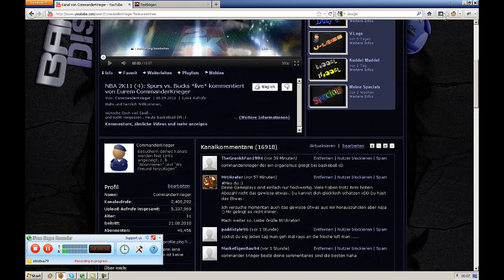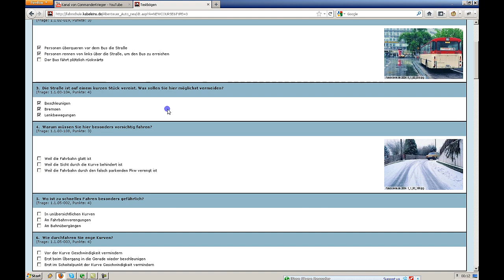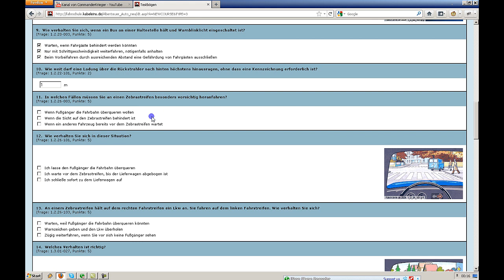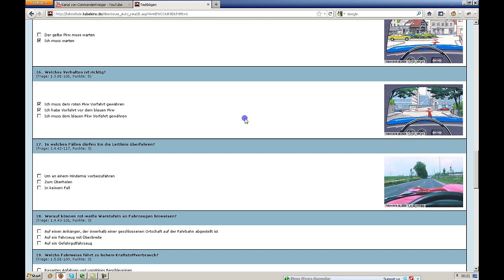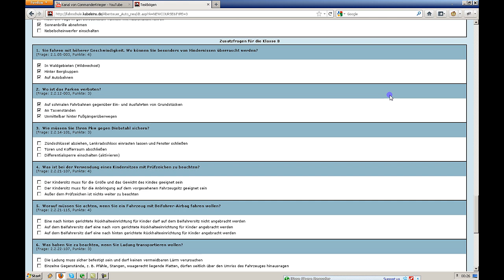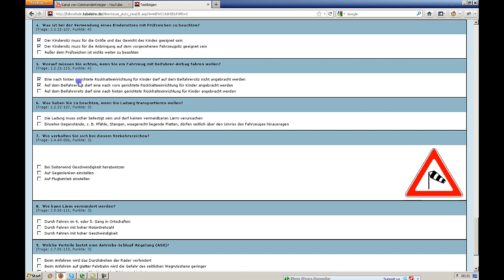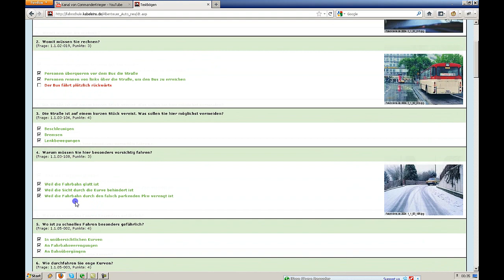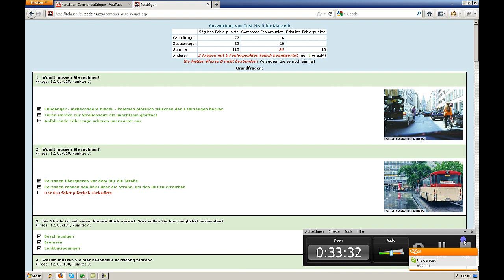Theorie-Prüfung mit Puster, Selfowned, Friseur, Iceman und Eurem CommanderKrieger *live*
n
wegen diesem Video hab ich die ganzen Videos gelöscht.. Also muss das Ding rocken..

Hier die Links zu den Kanälen

Viel Spaß

Euer CommanderKrieger